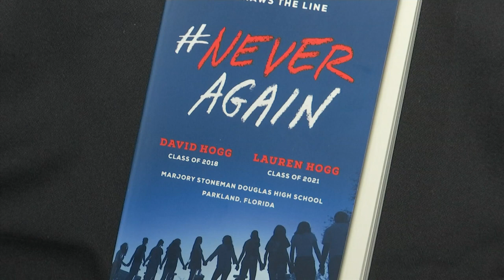Parkland Book A Gripping Account Of Shooting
Parkland shooting survivor David and Lauren Hogg’s book offers a gripping account of the massacre that killed 17 and a behind the scenes look at the movement that mobilized hundreds of thousands to rally for gun reform. (June 19)